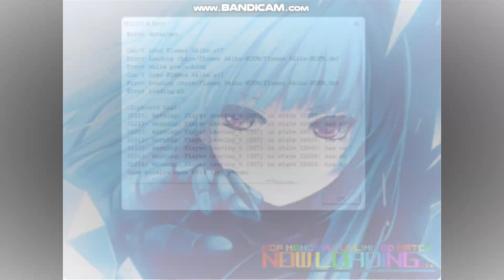KOF MUGEN - Doom Joshua Boy's Bloo Flames team VS Ryan Jones's Devil Master team - Toxicity Hunting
Requested by: DoomJoshuaBoy (taking down Ruben Vanreenen)
Tyler Wasey's counterpart

Beatdown toxic fans (4 vs 4)

Doom Joshua Boy's Bloo Flames team:
1. Bloo [AI LV5] (Tutaya)
2. Blue Valmar Rugal (Bernard F.)
3. Kasim LV2 [Cyber Iori 0.4] (EX1, CKOFM)
4. Kyo-Last (Keyser)

V.S.

Ruben Van Reenen's Devil Master team:
1. Final Red Nao (Silence A Chang, Final Nao, GPEZ)
2. Final Kyo Kusanagi MI (Tin Tin, Dr. Flames / Angel Cortesia)
3. Iori Yagami CTN WF Fix (Clan Yagami WF)
4. Flames Akiha Yagami (Zomboy Draift / Irving Draift)

BGM song: Battle Against a True Hero - Undertale